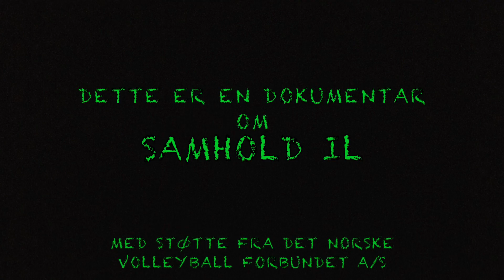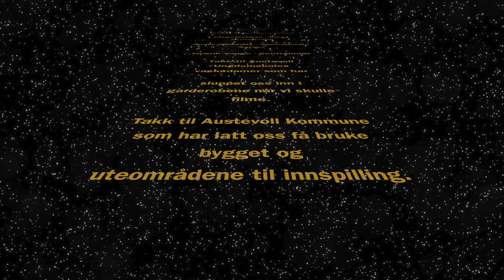Samhold IL Volleyball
Denne videoen handler om Samhold IL, en volleyballklubb fra Austevoll.